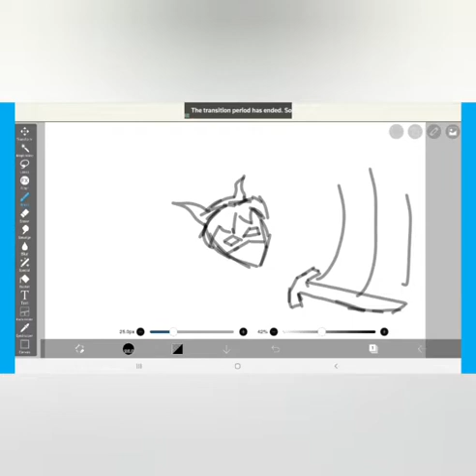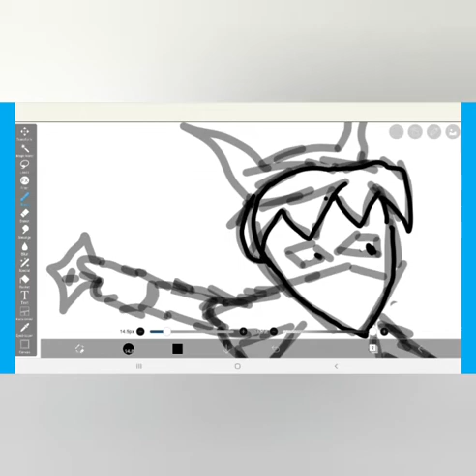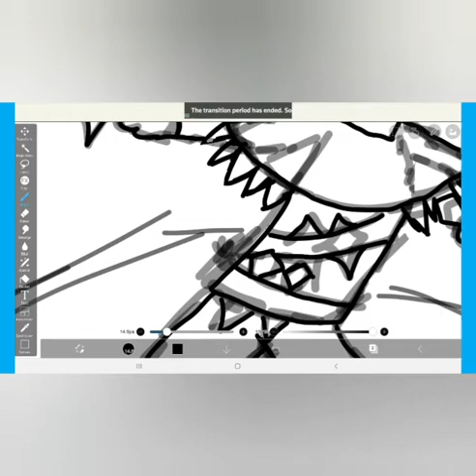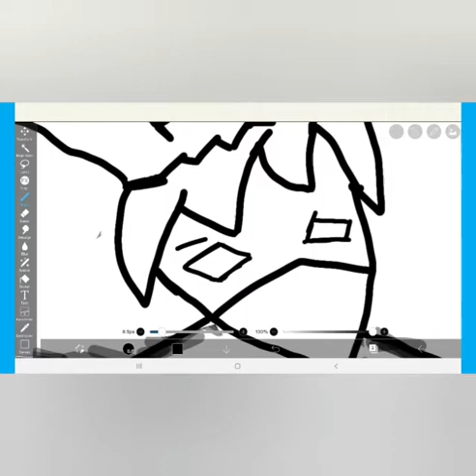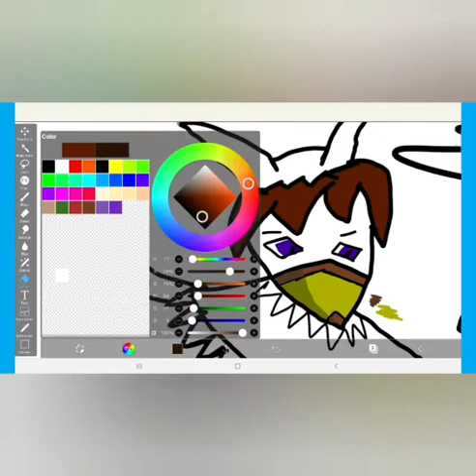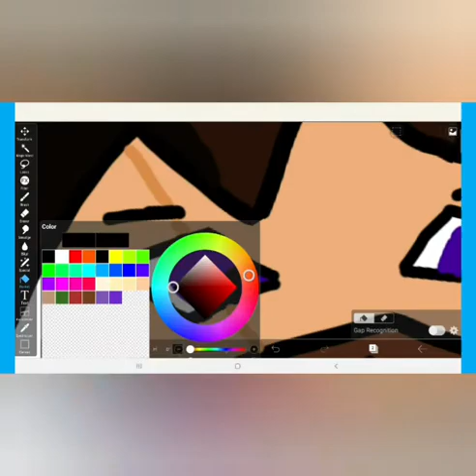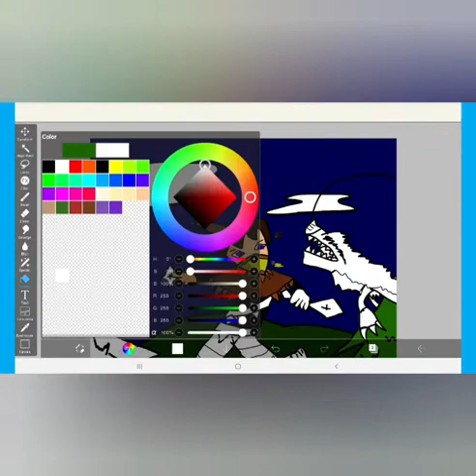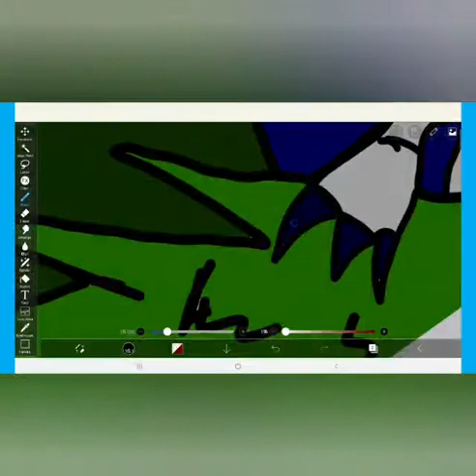Owl. Original character speed paint